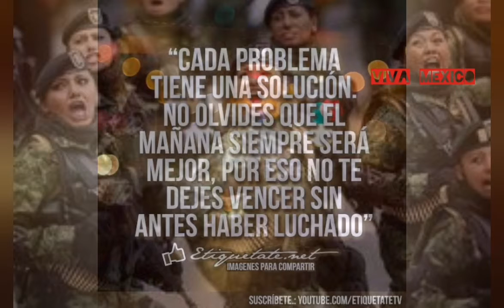Estado de Emergencia